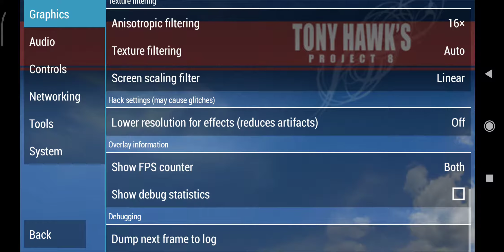[PPSSPP Android] Tony Hawk's Project 8 PSP emulation test